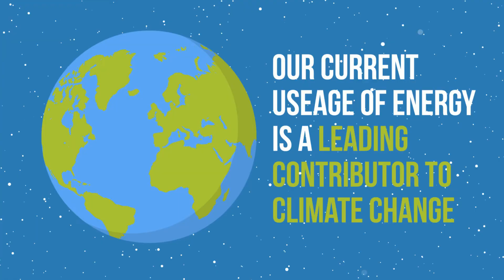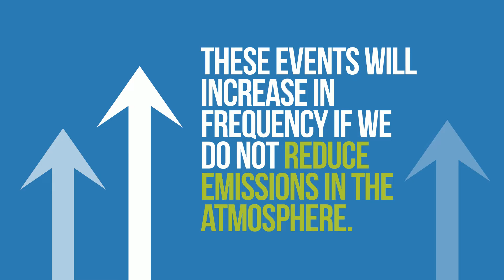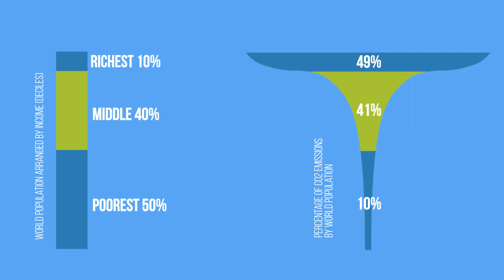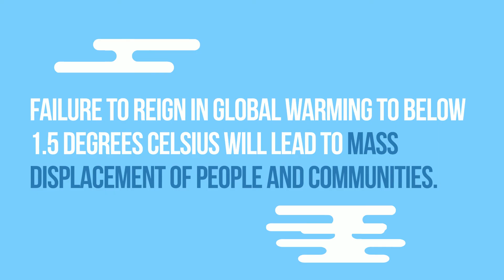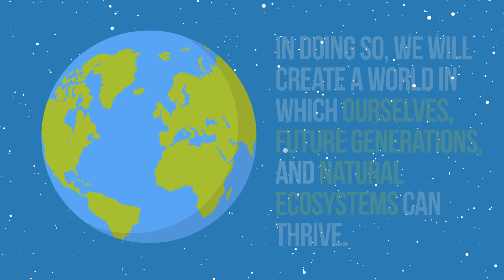Climate Change & Energy 101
Climate change refers to changes in the Earth’s climates, at local, regional, or global scales, and is most commonly used to describe anthropogenic, or human-caused, climate change.

Learn more about climate change and all types of energy

Student Energy is currently developing the Global Youth Energy Outlook, a global youth-led report that will engage 50,000 young people around the world in 2021 to gather their perspectives on energy. Want to take part? to complete the survey! You can win $100 cash prizes in each region, or a fully funded trip to the next International Student Energy Summit!

Student Energy is a global youth-led organization empowering the next generation of leaders who are accelerating the transition to a sustainable, equitable energy future. We work with a network of 50,000 young people from over 120 countries to build the knowledge, skills, and networks they need to take action on energy.